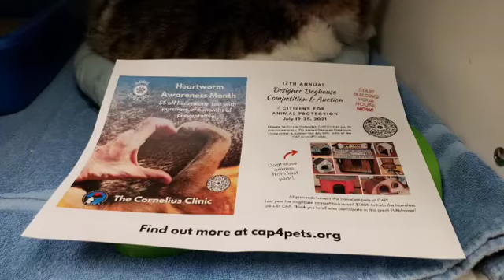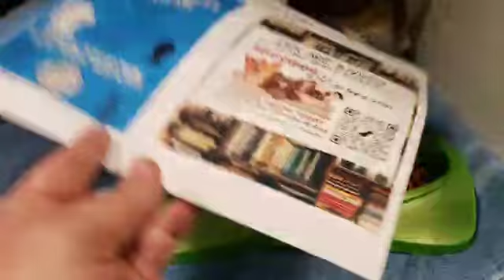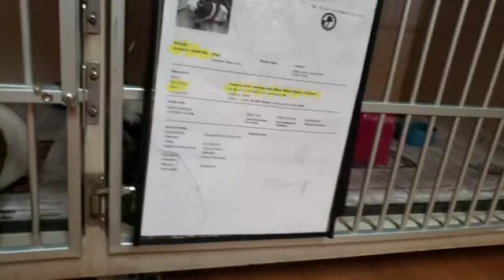Adoptable RABBITS, CATS & KITTENS at CAP4pets 4/18/21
Weekly CAT, KITTEN & RABBIT shelter tour is underway! You must see the moo-kitten we have who needs a home 😍 We have utterly adorable adoptable dogs also, join us at 1:30 for the dog tour.

CAP is filmed before a live streaming audience (on facebook).